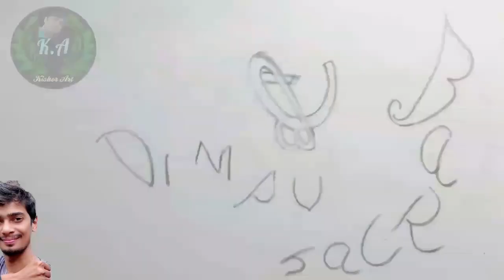Dimpu Baruah ৰ আৰম্ভণি কি? || Creative Art with Dimpu Baruah || Kishor Art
আজি ডিম্পু বৰুৱাৰ "logo" টোৰ পৰা ডিম্পু মূখ খন আঁকি দেখুওৱা হৈছে। 🙏

Dimpu Baruah's portrait drawing.
how to draw Dimpu Baruah

(It should be a big help for a student If you share the link of this video)